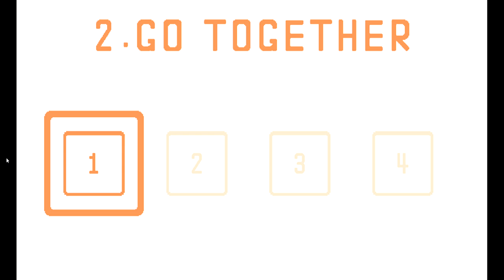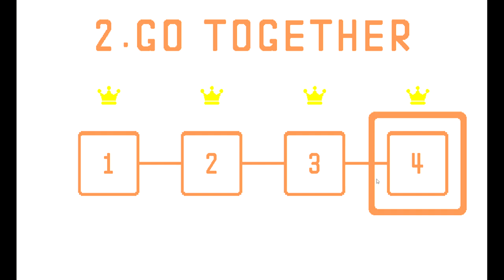Daivame enthoru Game anu ithu